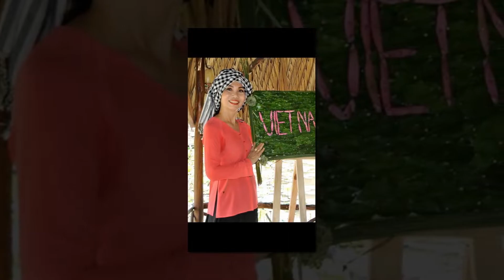Ve Que Thu Ha